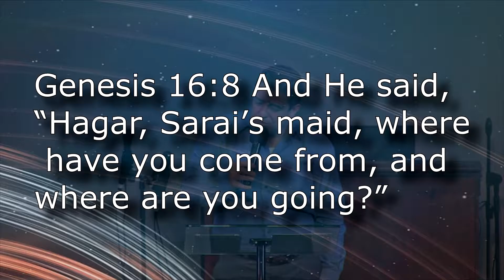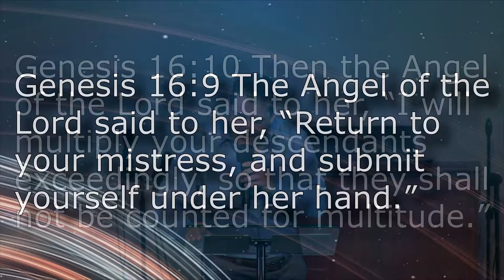June 1, 2016 "The God Who Sees" (Rev. NJ Elms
We sometimes have no control over what happens to us, but God is watching and will take care of it.